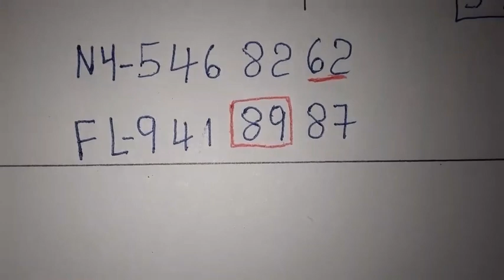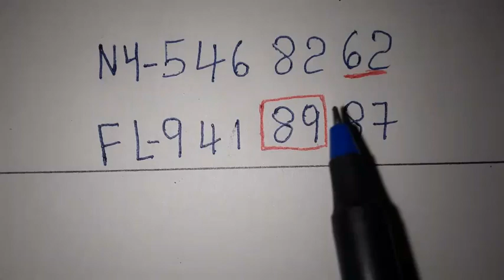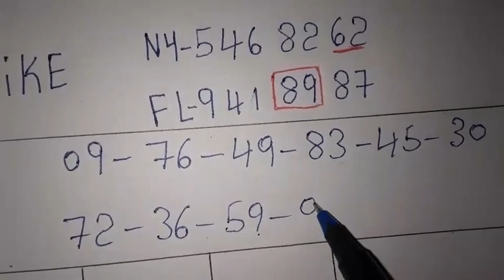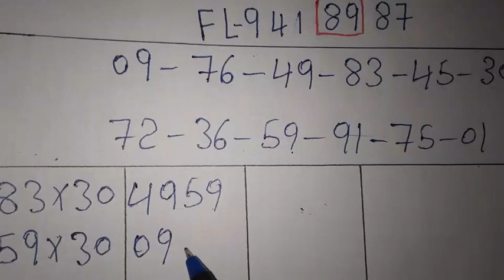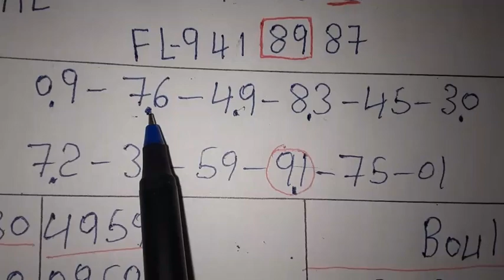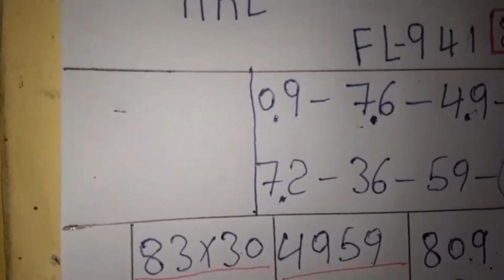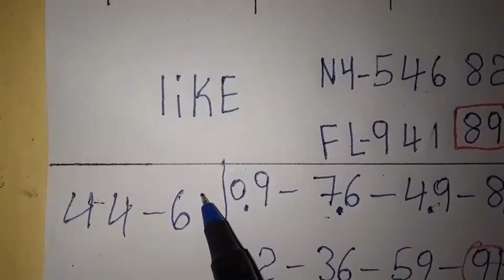Boul cho pou tiraj jodia : 06 Mars 2022🔥Bingo Lotto4+Maryaj